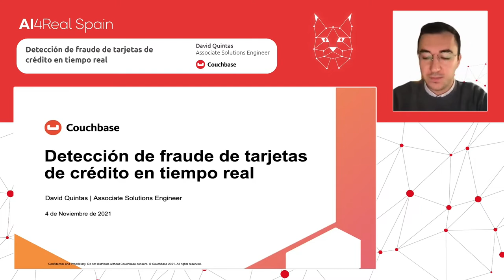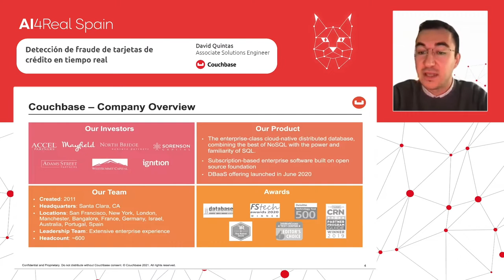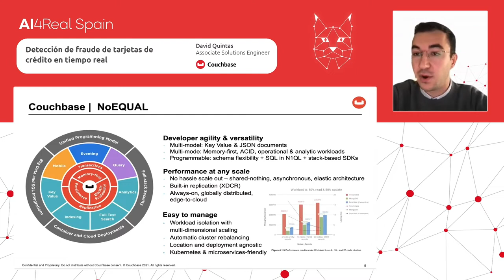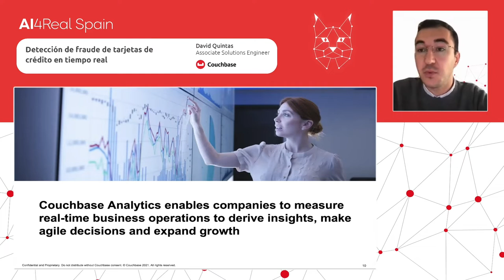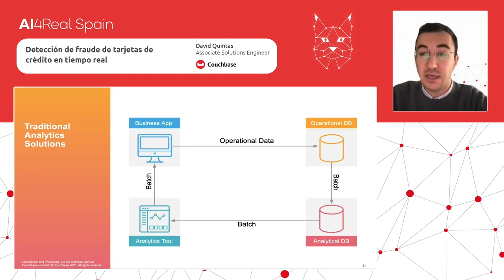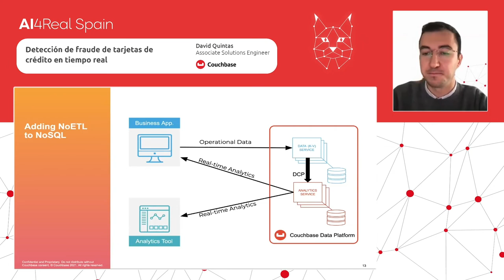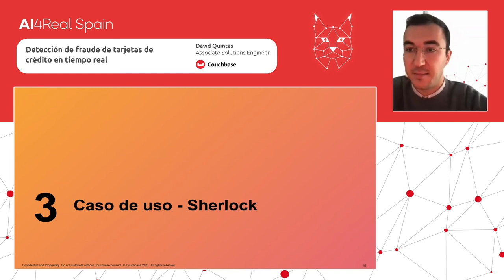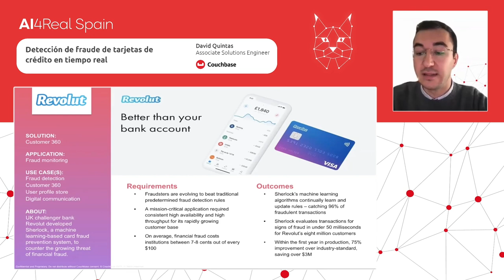Detección de fraude de tarjetas de crédito en tiempo real - Couchbase | AI4RealSpain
Ponente: David Quintas, Associate Solutions Engineer

Desde Couchbase se ha participado en sistema de detección de fraude en tarjetas de crédito aplicando el Machine Learning. ¿Cómo? a través de una monitorización continua y autónoma de las transacciones de los usuarios logrando localizar irregularidades o movimientos sospechosos, con una afinidad del 96% .